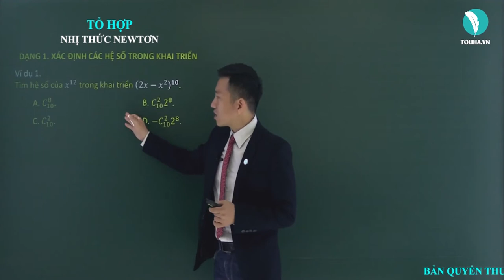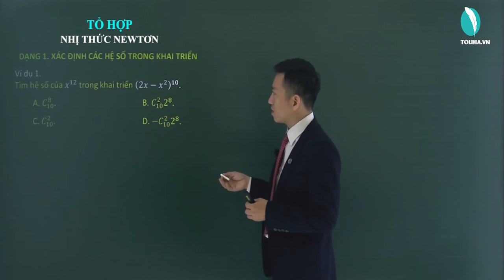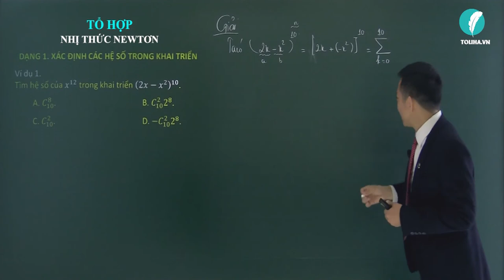Nhị thức Newton - Tổ hợp - Xác suất - Đại số 11 VD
* NỘI DUNG BÀI HỌC:
1. Công thức nhị thức Newton
2. Tính chất nhị thức Newton

DẠNG 1: XÁC ĐỊNH XÁC HỆ SỐ KHAI TRIỂN

DẠNG 2: TÍNH TỔNG + CHỨNG MINH ĐẲNG THỨC TỔ HỢP
Phương pháp

DẠNG 3: SỐ HẠNG CÓ HỆ SỐ LỚN NHẤT

- Câu châm ngôn: trên bước đường thành công ko có dấu chân của kẻ lười biếng.
- Quan điểm: Dạy toán là dạy cách tư duy, phân tích
- Số khoá học trên trang: 03